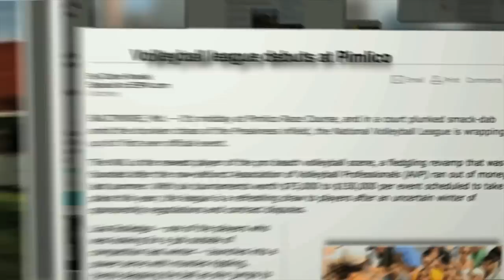The National Volleyball League (2011 Promo)